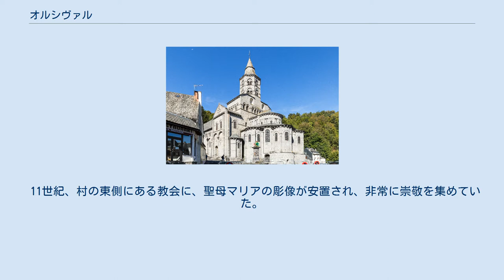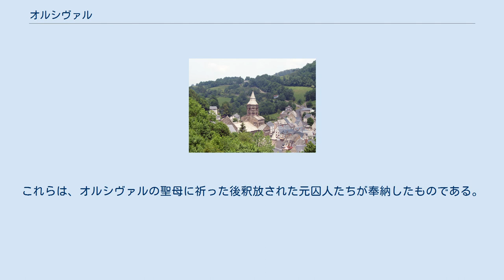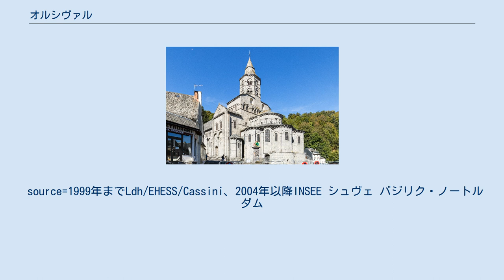オルシヴァル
オルシヴァル （Orcival）は、フランス、オーヴェルニュ＝ローヌ＝アルプ地域圏、ピュイ＝ド＝ドーム県のコミューン。
 シェーヌ・デ・ピュイの南側、シウロ川の美しい谷に囲まれ、オルシヴァルは安山岩やスレートで作られた住宅が並ぶ魅力的な山村である。
しかし、特筆すべきはモン・ドールの真珠ともいうべき、ロマネスク様式のバシリカである。
 2015年3月まで、コミューンはロシュフォール・モンターニュ小郡に属した。
県による小郡再編により、オルシーヌ小郡に含まれた。
 ノートルダムの聖母子像 オルシヴァルの土地は、伯爵たちが所有し、その後1243年までオーヴェルニュのドーファン家が所有した。
 11世紀、村の東側にある教会に、聖母マリアの彫像が安置され、非常に崇敬を集めていた。
伝説によれば、彫像は使徒ルカによって彫られたと主張している。
一方、現在のバシリカは、巡礼の成功によって建設されたと推測されている。
ノートルダム・ドルシヴァル教会は彫像の新たな家となった。
彫像は教会の聖域内に保管され、毎年の被昇天の木曜日に行われる巡礼の崇敬の対象となっている。
被昇天の日前夜には、地域じゅうから夜に集まってきた巡礼たちが、松明を手にして真夜中のミサに出席する。
 時に聖母像は、囚人へのとりなしを行ったため『鉄の聖母』（Notre Dame des fers）とも呼ばれた。
 身廊の南側壁には鉄の玉や鎖が吊り下げられている。
これらは、オルシヴァルの聖母に祈った後釈放された元囚人たちが奉納したものである。
 source=1999年までLdh/EHESS/Cassini、2004年以降INSEE シュヴェ バジリク・ノートルダム